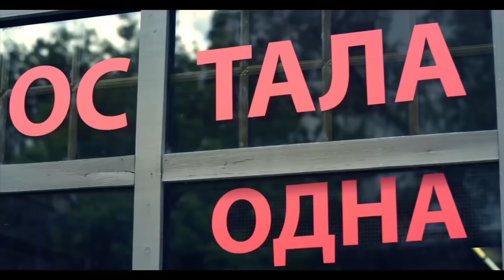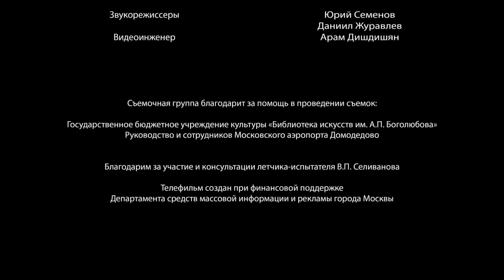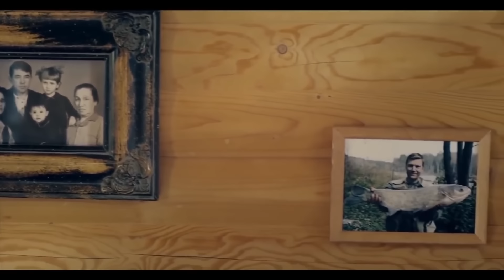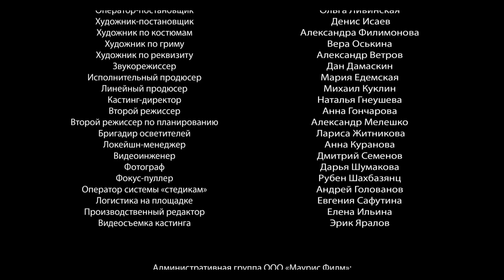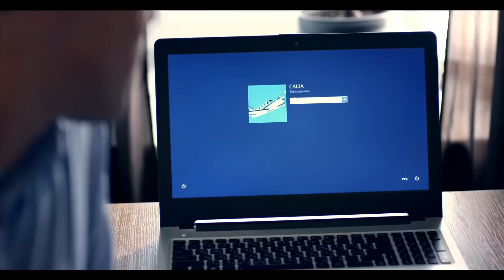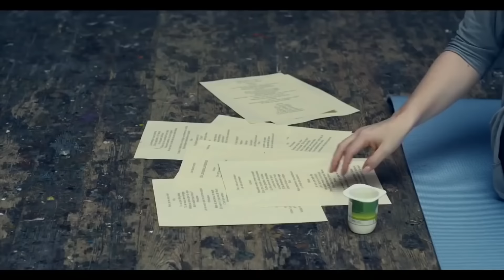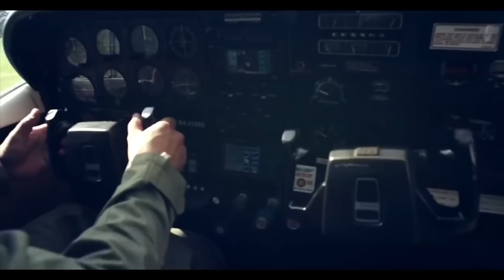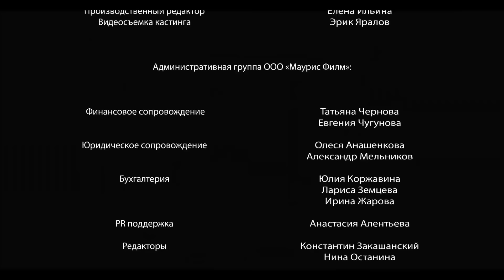РОМАНТИЧНАЯ И СТРАСТНАЯ ИСТОРИЯ! ЧТО ЖЕ ВОЗЬМЕТ ВЕРХ? КАК ОНА ПОКОРИТ ЕГО? Ключ к Его Сердцу!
Тридцатилетняя Даша (Алла Юганова) живёт с отцом (Григорий Зельцер), который после ухода жены (Алёна Хмельницкая) к другому мужчине воспитал дочь в строгости. Даша, практикующий массажист, славится своим мастерством, исцеляющим людей. Однако есть у девушки и другой талант: Даша умеет подобрать ключик к любому сердцу, благодаря чему многие её клиентки счастливы в браке. Когда однажды красавица Ирина (Юлия Подозёрова) просит Дашу помочь ей влюбить в себя коллегу, авиаконструктора Александра (Владимир Селезнёв), Даша узнаёт в нём мужчину, в которого сама давно и тайно влюблена…